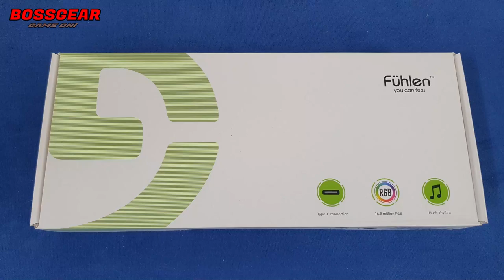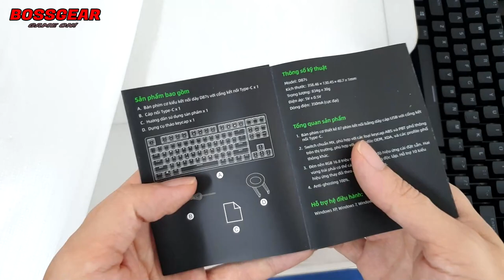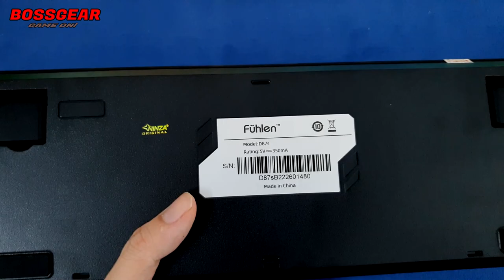Fuhlen Trờ Lại Với Bàn Phím Cơ Fuhlen D87S RGB Đẹp Chắc Chắn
- Link tham khảo sản phẩm:
Bàn Phím Cơ Fuhlen D87S Huano Switch LED RGB Chính HÃng ( Red/Brown/Blue Switch )
Layout 87 phím.
Kết nối cáp USB Type-C.
Switch HUANO (Blue/ Red/ Brown) 50 triệu lượt nhấn.
Keycap ABS double shot xuyên led có độ bền cao, chống bám vân tay.
Led RGB 16.8 triệu màu, nhiều hiệu ứng ánh sáng.
ĐẶC BIỆT CÓ HIỆU ỨNG LED NHẢY THEO NHẠC CÓ THỂ TÙY CHỈNH.
Led RGB gầm viền trái/phải có thể điều chỉnh áng sáng đôc lập.
Phần mềm chỉnh đèn led, set macro và keymap đa ngôn ngữ (tiếng Việt / tiếng A).
Cáp bọc dù, có cục chống nhiễu điện từ, đầu jack được mạ vàng.
Hướng dẫn sử dụng song ngữ Anh-Việt.
Bảo hành 2 năm chính hãng.